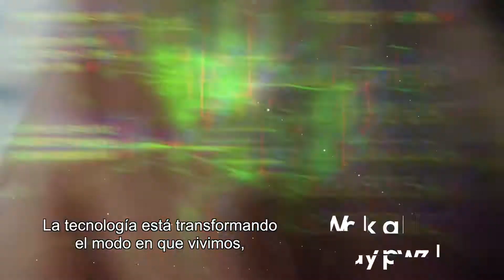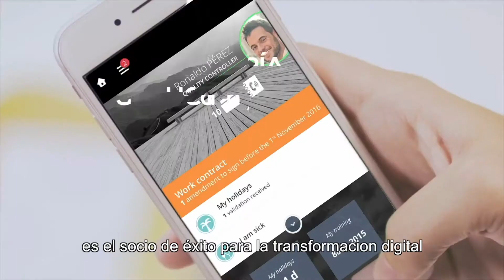Innovacion & rendimiento RRHH : Descubre Sopra HR Software en video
Version 2019 ST ESP